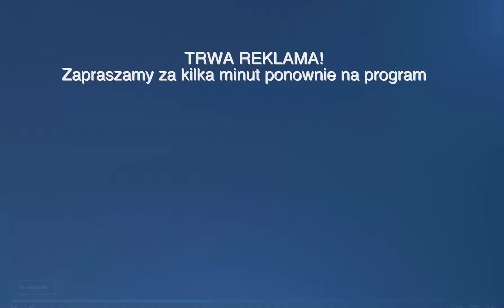Zagadka Tygodnia 21-27.08.2023 (Polonia1)